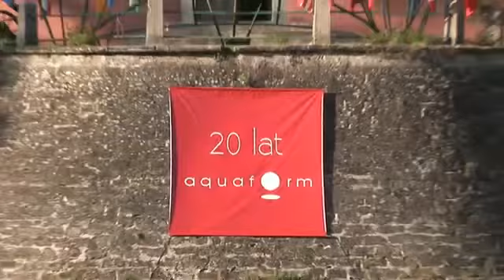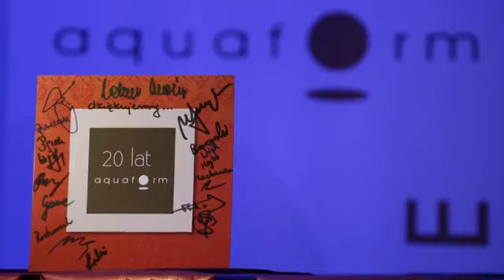Aquaform 20 lat, Kurozweki